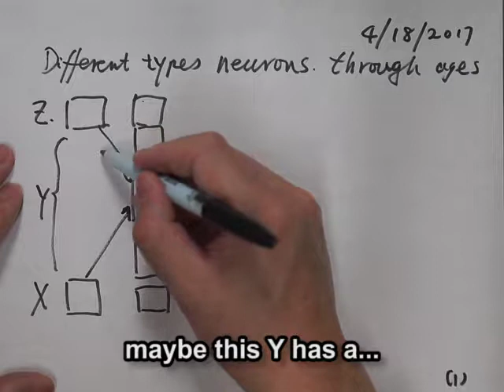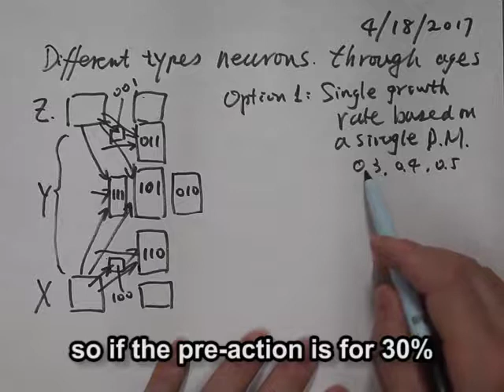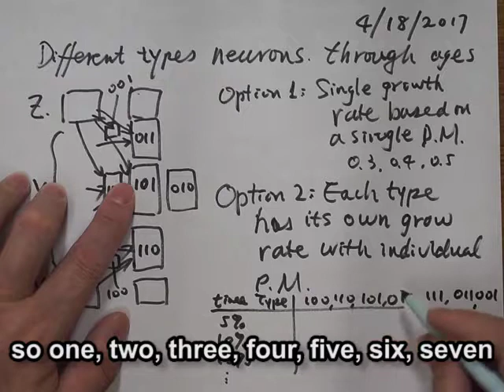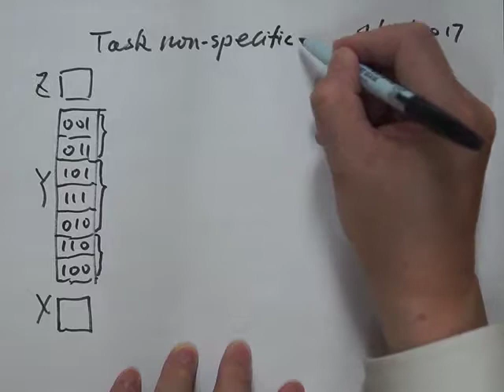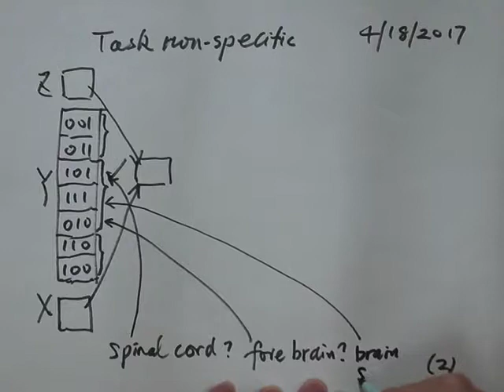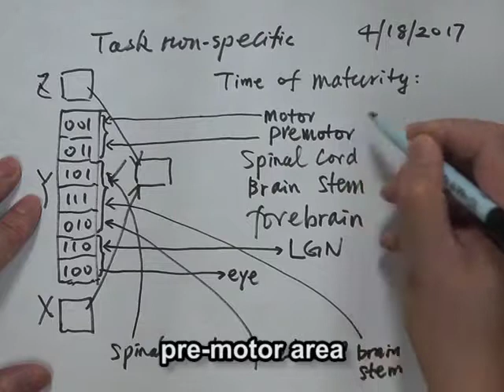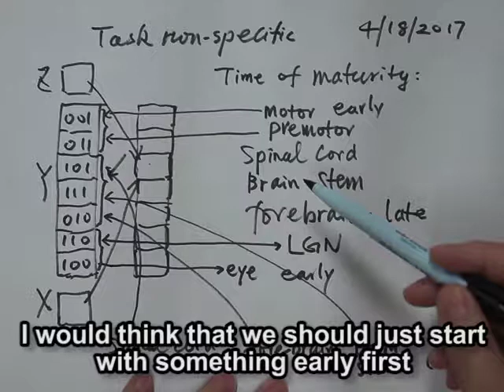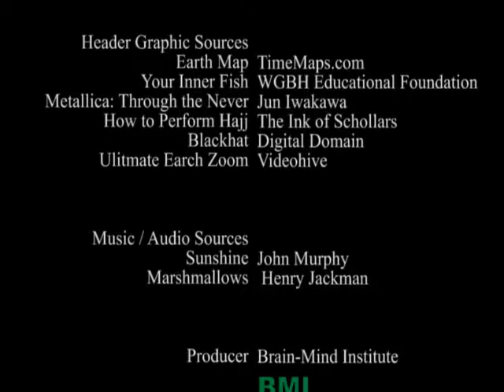BMtalk 19: Neuron Types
Neuron types specify the type of connections with the sensory area X, the motor area Z, and the hidden area Y.   By specifying the allowed initial connections to these three areas, not later connections, the neuron types can quickly develop the features that the early-age development needs.   This is very useful for the performance during early ages. Each area has two possibilities, allowed (1) or not allowed (0).   There are three areas, X, Y and Z.   Thus, there are a total of 2x2x2 = 8 types.  We use a three-bit binary pattern to represent these 8 types, from 000 to 111.   The leftmost bit is for the X area, the rightmost bit is for the Z area, and the middle bit is for the Y area.  Of course, the type 000 is not useful.  Therefore, we are left with 7 types of neurons, 100, 001, 101, 110, 011, 111, 010.  We discuss how these neuron types are related to the spinal cord, the brain stem, and the forebrain.  Each neuron type has a vector of growth rates, so that an early-developed area develops sooner than a later-developed area.   Such growth rates can be manually specified and tuned.  Although they can be searched by a genetic algorithm, the cost of evolutional search often is too high to be practical.  Human-experience based hand-tuning could be more effective, faster, and less costly, and the number of parameters is limited.  However, we do not rule out evolutional search.  Because later activities require a neuron to establish connections to an area that it was not allowed for the neuron type when a neuron was spawned, a complete implementation of neuron types should allow such new connections to take place.